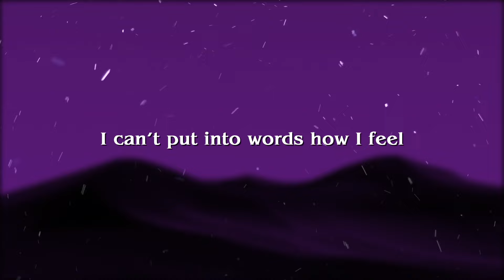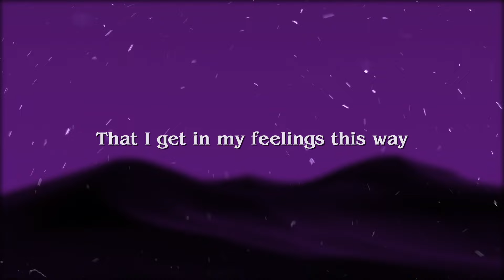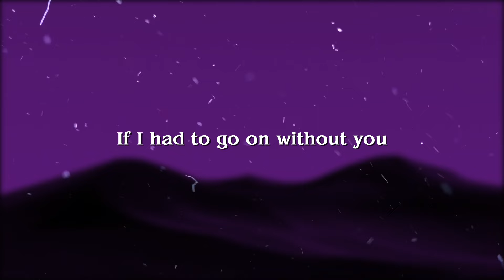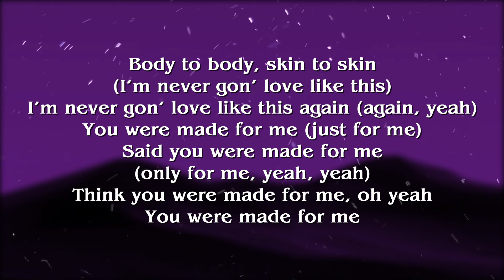Muni Long - Made For Me (Lyrics)